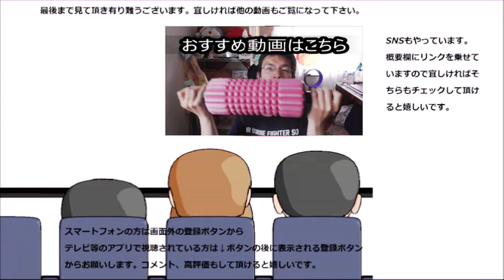【大食い】地元の自然素材のパン屋さんでパン乱れ食い！！どれが一番美味しい？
地元にある自然素材のパン屋さんで色んなパンを乱れ食いしてみました。どれが一番美味しいのかな？そして幾つ食べられる？
贈り物は此方まで↓
〒153-0042